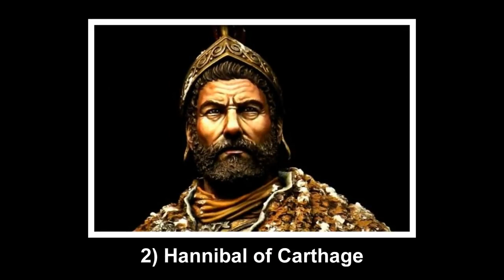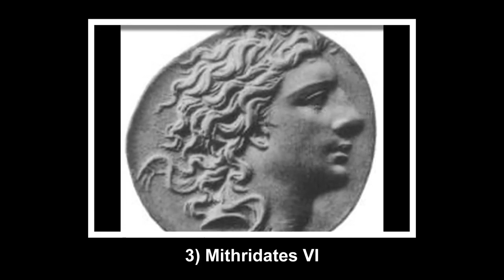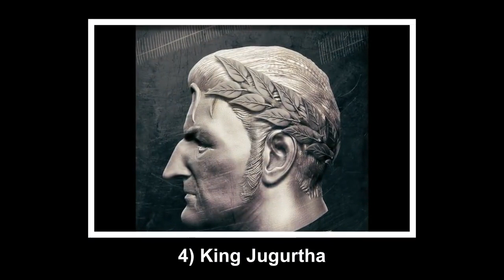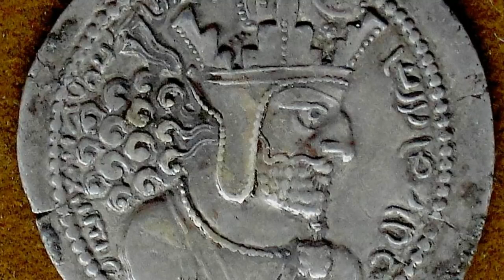Most Powerful Enemies of Ancient Rome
Most Powerful Enemies of Ancient Rome - As with any powerful empire throughout history, the Roman Empire made thousands of enemies. Most of their enemies were powerless to defy their conquests and their might. However, their were some who were very formidable and give them quite a challenge - to the point that Rome had to focus of dealing with them and assign extra forces to put them down. In this video, you will learn about 9 powerful enemies of Ancient Rome that posed a huge threat to the Empire.